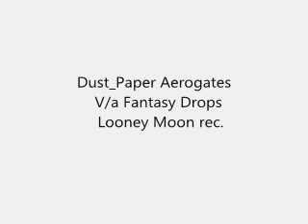Dust - Paper Aerogates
Looney Moon Records
V/a Fantasy Drops 2010